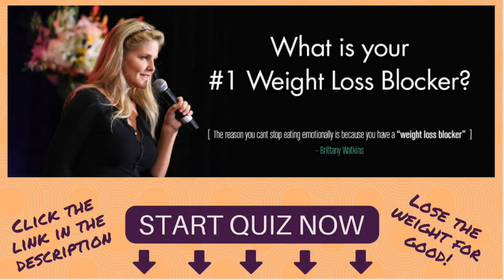You Know You Love Food When...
If you'd like to discover which of the 7 Weight Loss Blockers you have and how they're stopping you from having the freedom and life you want, join Brittany's upcoming online webinar! Plus on it, you'll learn her unique Tapping Method to end your food (and alcohol) cravings for good.

Brittany Watkins is a weight loss coach, author, and is widely known as one of the foremost experts in EFT Tapping for emotional eating and binge eating.